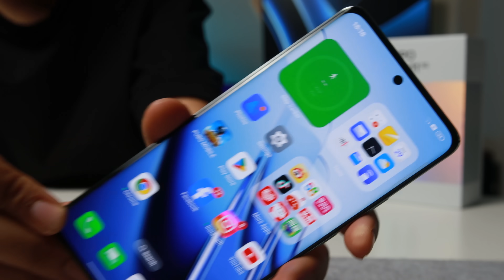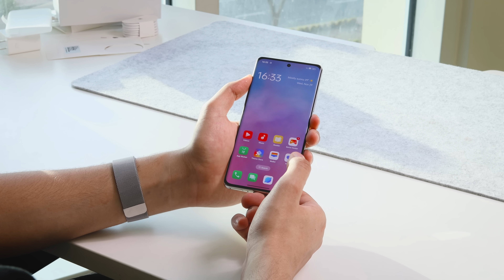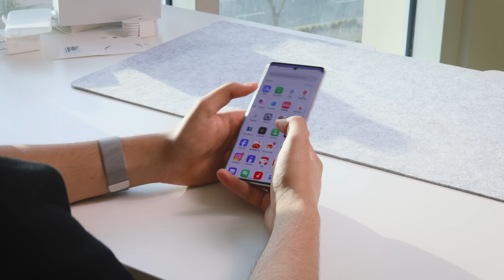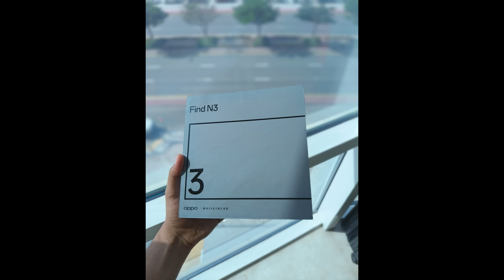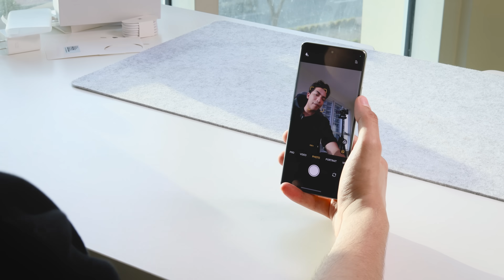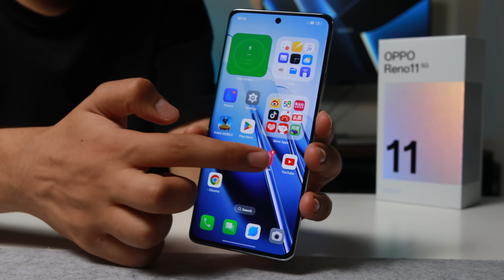وأخييرآ اول تجربة لل Oppo Reno 11😱🔥🔥 اوبو ولعت المنافسة بجد🔥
افضل موبايل اندرويد فئة متوسطة في 2023 مراجعة كل عيوب ومميزات وسعر ومواصفات اوبو رينو ١١ oppo reno 11 5g review, specs, camera test, pubg test, price

00:00 المقدمة
00:06 unboxing oppo reno 11
00:13 سرعة الشحن واداء البطارية oppo reno 11
00:49 التصميم والخامات اوبو رينو ١١
01:05 شاشة ال oppo reno 11
02:50 اداء المعالج خرافي اوبو رينو 11
03:31 تجربة مستشعر البصمة oppo reno 11
04:11 تجربة صوت السماعات
04:47 اعدادات لعبة ببجي oppo reno 11
05:39 تجربة التصوير بالكاميرة الخلفية reno 11 5g
06:31 تجربة التصوير بالكاميرة الامامية السيلفي رينو ١١ ٥ جي
07:05 ميزة قويه في السيلفي oppo reno 11
08:25 الالوان والنسخ المتوفرة من الهاتف oppo reno 11
08:56 سعر ال oppo reno 11 5g
09:18 رأيي الشخصي في oppo reno 11
10:28 قولي رأيك

oppo reno 11 pro plus price,
oppo reno 11 pro plus unboxing,
oppo رينو ١٠,
oppo reno 10 realme 11 pro plus,
oppo reno 10 11,
افضل موبايل اندرويد,
افضل موبايل اندرويد 2023,
افضل موبايل اندرويد بسعر 10000,
افضل موبايل اندرويد للتصوير,
افضل موبايل اندرويد ٢٠٢٣,
افضل موبايل اندرويد من حيث الكاميرا,
افضل موبايل اندرويد في العالم,
افضل موبايل اندرويد للالعاب,
افضل موبايل اندرويد 2022,
افضل موبايل اندرويد ل ببجي,
افضل هاتف اندرويد رخيص,
افضل جوال اندرويد رخيص,
افضل تليفونات للالعاب,
افضل الموبايلات لببجي,
افضل ٥ هواتف ٢٠٢٣,
افضل جوال بارخص سعر,
افضل الموبايلات حاليا,
افضل هواتف اندرويد 2023,
افضل هاتف متوسط 2023,
هواتف اندرويد,
افضل هاتف فئة عليا,
هاتف متوسط 2023,
هاتف متوسط السعر,
هواتف من الفئه العاليه,
افضل نوع موبايل اندرويد,
افضل كاميرا موبايل اندرويد,
افضل موبايل تصوير,
افضل موبايل للكاميرا,
افضل موبايل بكاميرا عاليه,
افضل تليفون كاميرا,
افضل موبايل اندرويد في 2023,
افضل هواتف اندرويد خام,
افضل هواتف اندرويد متوسطة السعر,
تلفون من الفئه المتوسطه,
اجهزه سامسونج جديده,
جوال متوسط للالعاب,
mobizil افضل الموبايلات,
افضل هاتف متوسط للالعاب,
افضل تليفونات للالعاب 2023,
عروض موبايلات سامسونج,
احسن موبايل اندرويد,
احسن موبايل في سامسونج,
افضل موبايل بسعر 7500,
افضل موبايل بالفئة المتوسطة,
افضل موبايل بسعر ٨٠٠٠,
تليفون في حدود ٦٠٠٠,
موبايل في الفئه المتوسطه,
تليفونات متوسطة السعر,
موبايل فئه اقتصاديه,
افضل موبايل للشغل,
تليفون رخيص وكويس,
احسن تليفون في سامسونج,
موبايل متوسط السعر,
موبايل بمواصفات عالية وسعر رخيص,
افضل تليفون في سامسونج,
افضل موبايل في قوة الشبكة,
شاومي فئة عالية,
افضل تليفون حاليا في الاسواق,
شاومي فئة متوسطة,
افضل موبايل زراير اندرويد,
افضل هاتف للاستخدام,
رقمي افضل هواتف متوسطة,
اقوى موبايل فئه متوسطه,
ريلمي فلاكشب,
احسن تليفون في ٢٠٢٣,
افضل جوال اندرويد,